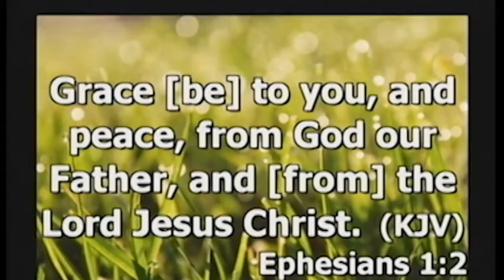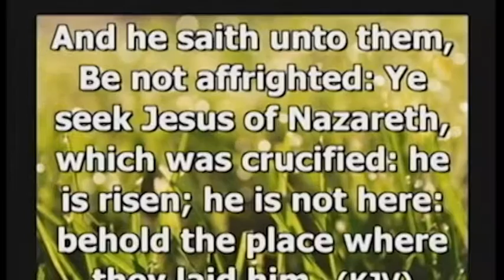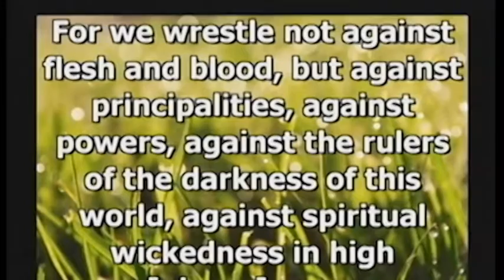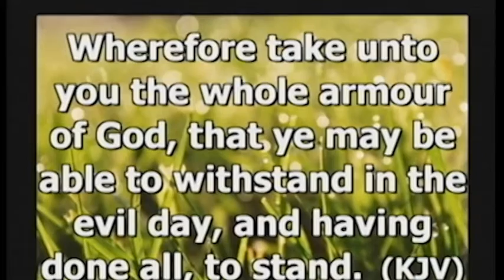Jan 10 2016 [Sunday Morning Service ] Speaker: Deacon Tyrone Reid